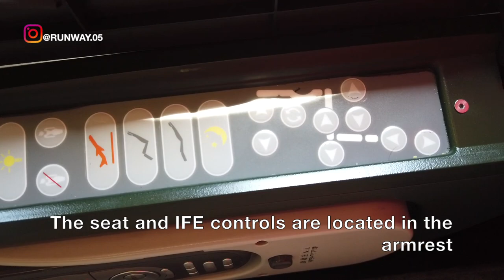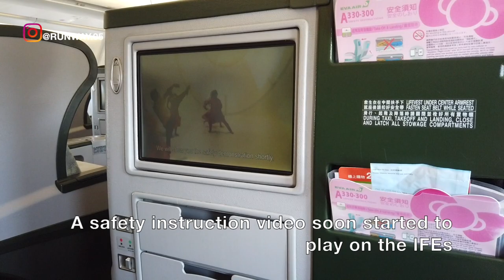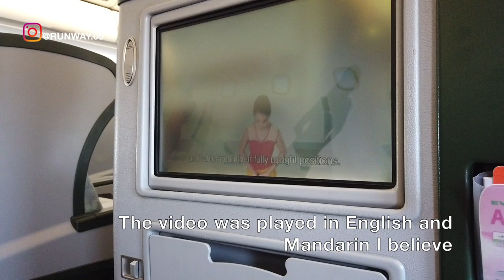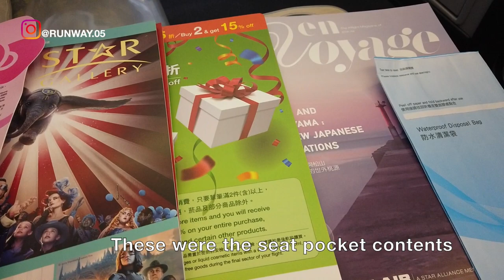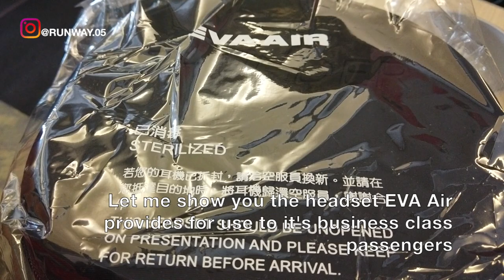EVA AIR - BUSINESS CLASS | SEOUL TO TAIPEI | HELLO KITTY LIVERY | ASIANA LOUNGE | A330 | TRIP REPORT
THIS TRIP REPORT IS OF AN EVA AIR  FLIGHT I TOOK FROM INCHEON AIRPORT IN SEOUL, SOUTH KOREA (ICN) TO TAOYUAN INTERNATIONAL AIRPORT, TAIPEI, TAIWAN (TPE). I FLEW BUSINESS CLASS ON THEIR AIRBUS A330 SERVICE WITH A SPECIAL HELLO KITTY LIVERY. IN THIS VIDEO I WILL BE SHOWING THE INCHEON AIRPORT TERMINAL IN SEOUL, IT'S ASIANA LOUNGE WHICH I GOT ACCESS TO AS BOTH ASIANA AND EVA ARE STAR ALLIANCE PARTNERS AND THE FLIGHT EXPERIENCE.

이 여행 보고서는 대한민국 서울 (ICN)의 인천 공항에서 타오 위안 국제 공항, 타이베이, 타이완 (TPE)에 도착한 EVA 에어 플레인입니다. 특별 헬로 키티 리프레시와 함께 에어 버스 A330 서비스의 비즈니스 클래스를 향상 시키십시오. 이 비디오에서 나는 서울에서 인천 공항 터미널을 보여줄 것입니다. 아시아나와 EVA가 스타 얼라이언스 파트너이자 비행 경험 인 것처럼 ASIANA 라운지가 있습니다.

这份旅行报告是我乘坐的EVA航班，从韩国首尔仁川机场（ICN）到台湾台北（TPE）桃园国际机场。 我带着特殊的HELLO KITTY LIVE乘机上了AIRBUS A330服务的商务舱。 在本视频中，我将在汉城展示仁川机场的总站，这是我可以访问的ASIANA休息室，而EVA和EVA都是星空联盟的合作伙伴和飞行体验。

這份旅行報告是我乘坐的EVA航班，從韓國首爾仁川機場（ICN）到台灣台北（TPE）桃園國際機場。 我帶著特殊的HELLO KITTY LIVE乘機上了AIRBUS A330服務的商務艙。 在本視頻中，我將在漢城展示仁川機場的總站，這是我可以訪問的ASIANA休息室，而AIAANA和EVA都是星空聯盟的合作夥伴和飛行體驗。

この旅行レポートは、韓国のソウル（ICN）の仁川空港から台湾の台北（TAEYUAN）国際空港（TPE）に渡ったエバー航空のフライトです。 特別なハローキティのリバリーを使ったエアバスA330サービスのビジネスクラスを紹介します。 このビデオでは、ソウルの仁川空港ターミナルを紹介します。アシアナとエヴァの両方がスターアライアンスパートナーであり、フライトエクスペリエンスであるアシアナラウンジです。

इस ट्रैप की रिपोर्ट ईवा एयर फ्लाइट की है जिसमें मैं आयलैंड, साउथ कोरिया (ICN) से ताओयान इंटरनेशनल एअरपोर्ट, TAIPEI, ताइवान (TPE) तक पहुंचा जा सकता है। मैं एक विशेष हेलो किट्टी लिवेरी के साथ एयरबस A330 सेवा पर बिजनेस क्लास में प्रवेश करता हूं। इस वीडियो में मैं SEOUL में INCHEON AIRPORT टर्मिनल का निर्माण करवाऊंगा, जो कि ASIANA LOUNGE है, जो मुझे ASOTA और EV के रूप में एक साथ काम करने के लिए मिलेंगे और फ्लाइट का अनुभव ले सकते हैं।

CE RAPPORT DE VOYAGE FAIT UN VOL EVA AIR I DE L’AÉROPORT D’INCHEON À SEOUL, CORÉE DU SUD (ICN) À L’AÉROPORT INTERNATIONAL DE TAOYUAN, TAIPEI, TAIWAN (TPE). JE SUIS FLEW BUSINESS CLASS SUR LEUR SERVICE AIRBUS A330 AVEC UNE LIVRAISON SPÉCIALE HELLO KITTY. DANS CETTE VIDÉO, JE MONTRE LE TERMINAL D'AÉROPORT D'INCHEON À SÉOUL, C'EST LE LOUNGE ASIANA, À QUI JE SUIS ACCÈS COMME ASIANA ET EVA SONT LES PARTENAIRES DE STAR ALLIANCE ET L'EXPÉRIENCE FLIGHT.

ESTE INFORME DE VIAJE ES DE UN VUELO AÉREO EVA QUE TOMÉ DEL AEROPUERTO DE INCHEON EN SEÚL, COREA DEL SUR (ICN) AL AEROPUERTO INTERNACIONAL DE TAOYUAN, TAIPEI, TAIWÁN (TPE). VUELO EN CLASE DE NEGOCIOS EN SU SERVICIO AIRBUS A330 CON UNA SALUD ESPECIAL HELLO KITTY. EN ESTE VIDEO MOSTRARÉ LA TERMINAL DEL AEROPUERTO DE INCHEON EN SEUL, ES EL SALÓN DE ASIANA AL QUE TENGO ACCESO, COMO ASIANA Y EVA SON SOCIOS DE LA ALIANZA ESTRELLA Y LA EXPERIENCIA DE VUELO.

DIESER REISEBERICHT GIBT EINEN EVA-FLUG, DEN ICH VOM FLUGHAFEN IN INCHEON IN SEOUL, SÜDKOREA (ICN) ZUM INTERNATIONALEN FLUGHAFEN TAOYUAN, TAIPEI, TAIWAN (TPE) AUFNOMMEN HABE. ICH HABE EINE BUSINESS-KLASSE FÜR IHREN AIRBUS A330-DIENST MIT EINEM SPEZIELLEN HALLO-KITTY-LEBEN GEFÜHRT. IN DIESEM VIDEO WERDE ICH DAS INCHEON AIRPORT TERMINAL IN SEOUL ZEIGEN, ES IST EINE ASIANA LOUNGE, AUF DIE ICH ZUGREIFE, DASS ASIANA UND EVA STAR ALLIANCE-PARTNER SIND UND DAS FLUGERLEBNIS.